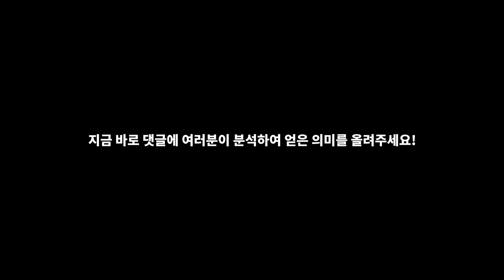과연 이 작품의 의미를 알아낼 수 있을까요?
이벤트 설명:

1. 답글이 아닌 댓글로 작성해주셔야 인정입니다!
2. 치킨은 기프티콘 형태로 드립니다!
3. 가장 신박한 답을 적어주신 분을 뽑는 기준은 내 맘입니다!

맞추신 분께 드리는 상품:
- 매우 당연한거지만, 고정 & 하트
- 치킨 기프티콘

신박한 분께 드리는 상품:
- 매우 당연한거지만, 하트
- 치킨 기프티콘

★본격 수익 적자 유튜브★